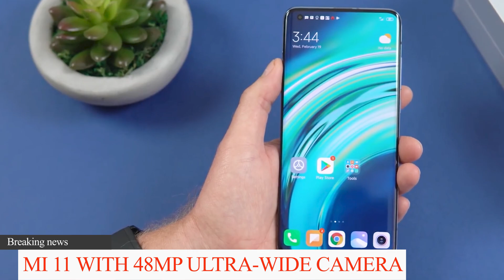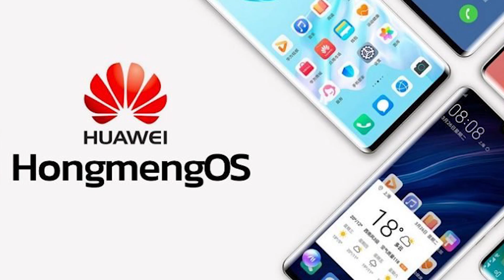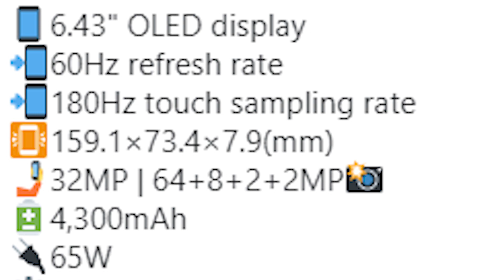Redmi Note 10 Specs |Mi 11 Leaks |PUBG Launch Date |OnePlus 9 Varient |Oppo Reno 5 |Iphone 13 Pro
Time Stamp-

00:00 Introduction

00:16 Nokia Streaming Box 8000 Launched

00:50 iphone 13 Camera Specs

01:13 Xiaomi Mi 11 Specs

01:53 Vivo Origin OS Launch

02:23 Micromax in 1b preorder

02:50 Redmi Note 10 Specs

03:32 BigBasket Hacked

04:00 Huawei Harmony OS Launch

04:32 PUBG Mobile India Launch Date

05:08 OnePlus 9 Specs

05:33 Realme New Smartphone

05:56 OPPO Reno 5 Leaked

06:25 Virgin HyperLoop Human Test

Hello,

In this video i am going to tell you about the latest technology news of the day in hindi.

Topic Covered -

nokia streaming box 8000 launched
iphone 13 camera specs
xiaomi mi 11 specs
vivo origin os launch
micromax in 1b preorder
redmi note 10 specs
bigbasket hacked
huawei harmony os launch
realme new smartphone
oppo reno 5 leaked
virgin hyperLoop human test